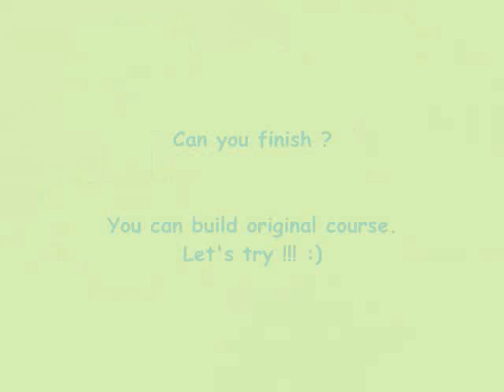How to make LEGO ball game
This is the game of rolling a ball.
You have to roll a ball without dropping a ball.
There are four courses.
So you can change the position and build the original course.
Let's try! :)